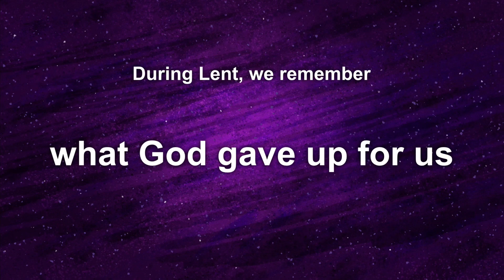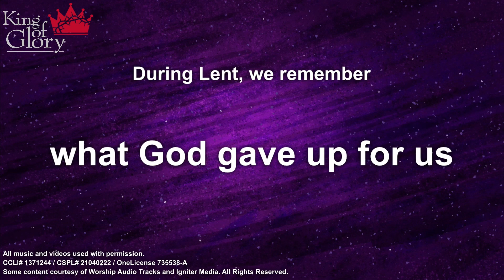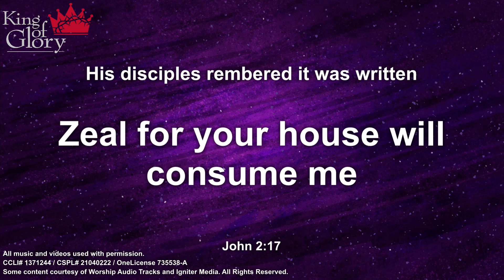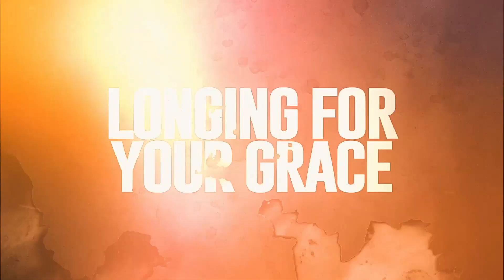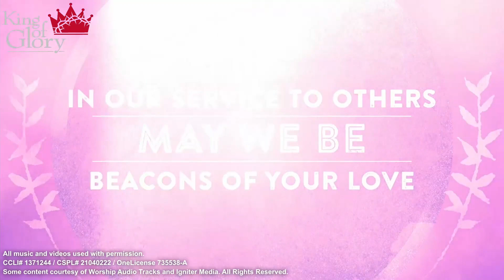2024.03.03 | Worship During the Season of Lent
Welcome to worship at King of Glory Worship and Ministry Center in Carmel, IN!

On this Sunday during Lent, let us worship the one who keeps us steadfast in His covenant of grace!

If you are able, we invite you to join us for communion where you are! You may use any kind of bread and either wine or grape juice, so that you may also receive the body and blood of our Lord and Savior, Jesus the Christ.

Today's Songs:
    - "Great Is The Lord"
    - "Now the Feast and Celebration" (ELW 167)
    - "Awesome God"
    - "Refiner's Fire"
    - "We Are An Offering" (ELW 692)

Today's Readings:
    - 1st Corinthians 1:18-25
    - John 2:13-22

Today's Children's Message
    - "Cleaning Our Hearts" - Rev. Steve Albertin
        - We use soap to clean our bodies. But, how do we clean our hearts? Pastor Steve explores this with the kids.

Today's Message
    - "The End of Religion" - Rev. Steve Albertin
        - Many think that good religion is keeping the Ten Commandments. However, in today’s Gospel Jesus shows us that he came to end that kind of religion.
        - Jesus angrily attacks such religion. If Jesus were to visit us, it would not be very pleasant either.
        - Jesus attacks our attempts to make religion into something we do to please God.
        - Instead Jesus offers himself, the end of religion and a new life of service.
        - We now are FREE and GET TO use our lives to serve the world instead of always having to check on how well we are doing.

We invite you to join us every Sunday at 10am!

During Lent, we'll also gather for mid-week worship and prayer at 7pm on Wednesdays, where we hear from the people who were there during Christ's Passion!

Go in peace and serve the Lord!

Some content courtesy of Worship Audio Tracks and Igniter Media.
OneLicense 735538-A